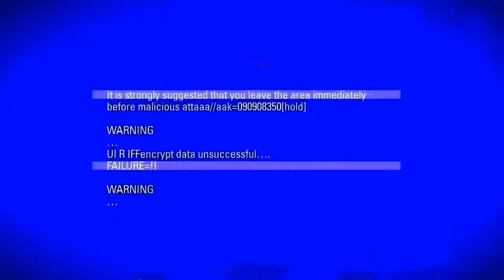Can we scrimmage 5v5 ? (d3th yw IW Du5t )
scrim after scrim whos next ? for the record gg du5t and respect the only clan who didnt trash talk after they lost the rest can suck a lemmon to join in competitive blacklight follow the